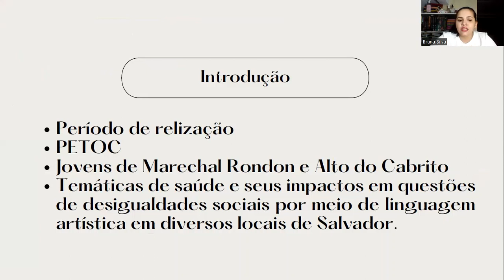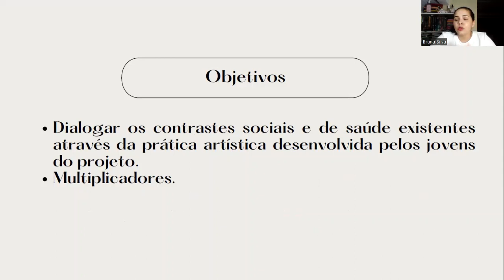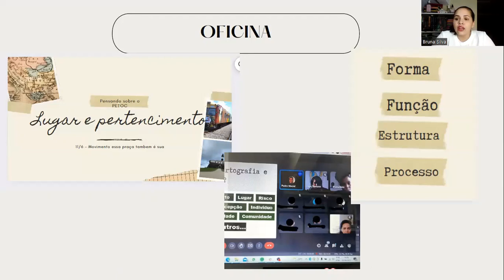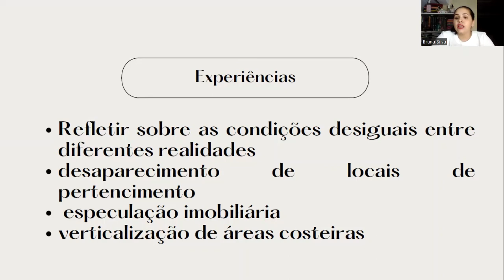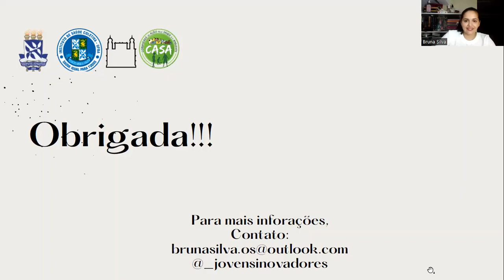Periferia em Todos os cantos na Pedra do sal: lugar e pertencimento.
A atividade em comunidade “Periferias em Todos os Cantos”, tem como objetivo a apropriação de diferentes espaços públicos, por jovens de bairros vulnerabilizados de Salvador e ampliação de debates sobre saúde, desigualdades sociais e socioambientais através das diferentes linguagens artísticas e do protagonismo juvenil. A atividade em questão foi realizada no dia 11 de Junho de 2022 na comunidade de Pedra do Sal, Lauro de Freitas, como convite do movimento social “Essa Praça também é sua”, promovido pelos moradores da comunidade. A proposta era ampliar os debates acerca das temáticas de desaparecimento de locais de pertencimento por intervenções públicas, especulação imobiliária, e verticalização de áreas costeiras, que já fazem parte da realidade dessa comunidade, aliada às intervenções artísticas desenvolvidas pelos jovens do projeto Jovens Inovadores.
A atividade ocorreu em 2 etapas, previamente uma oficina  “Lugar e Pertencimento” foi realizada com o objetivo dos jovens terem acesso a um aporte teórico sobre o tema e construírem juntos os debates supracitados. e após ela, a atividade em conjunto com o movimento, a qual objetiva a apropriação do espaço da praça para as atividades da comunidade, fortalecendo a economia local e como um mecanismo de  resistência às forças de desapropriação. Nesse sentido, a atividade conseguiu integrar diferentes comunidades e públicos em um espaço e com um objetivo socioambiental relevante: a manutenção do espaço de pertencimento e a utilização da arte como elemento propulsor. As linguagens artísticas utilizadas foram: Dança afro e ballet, poesia, percussão e canto.
 Como resultado inicial, para todos os participantes envolvidos foi enfatizado o quão enriquecedor foi a troca de experiências, que certamente agregará para os futuros passos de ambos os movimentos.